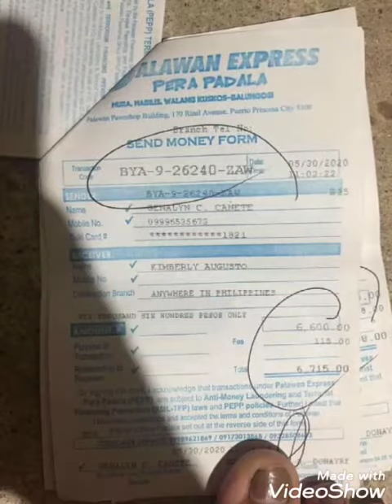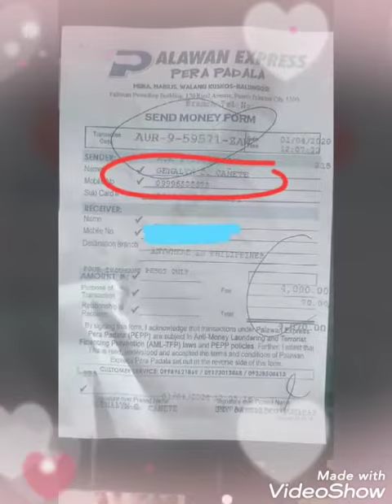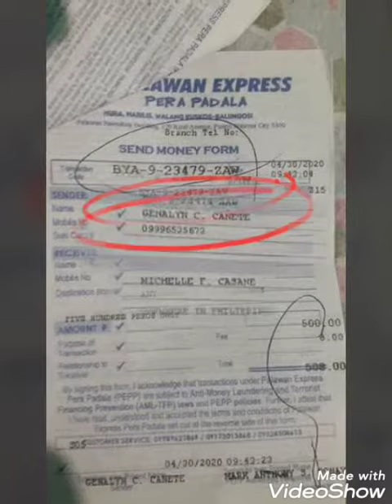WE ARE HELPING THE POOR PEOPLE IN THE PHILIPPINES BY SENDING PALAWAN..